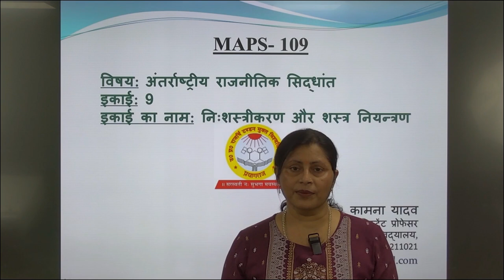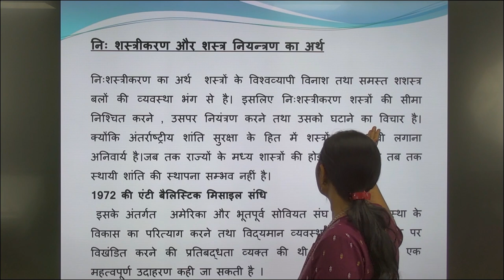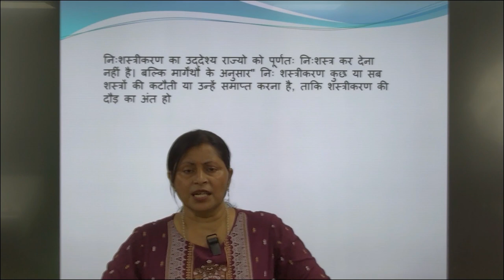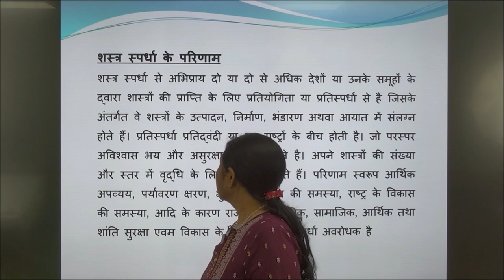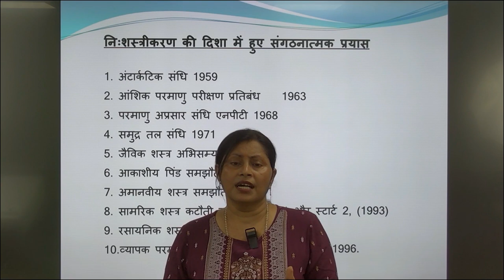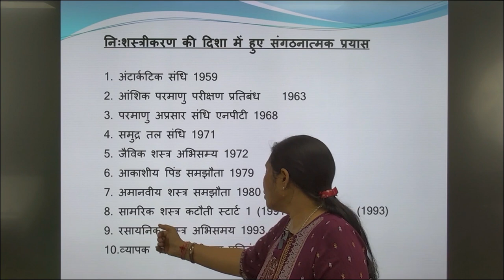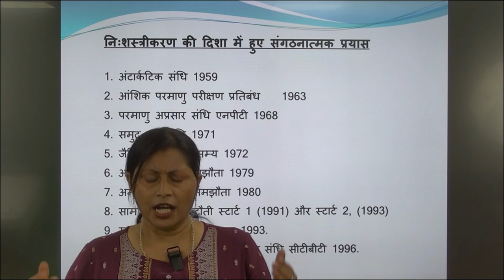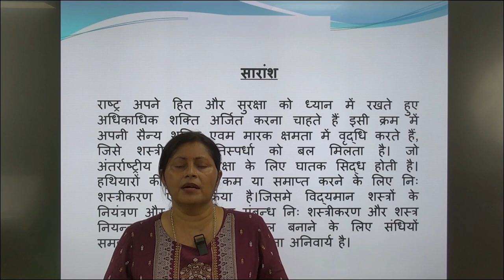MAPS-109 विषय:अंतर्राष्ट्रीय राजनीतिक सिद्धांत इकाई:9 इकाई का नाम:निःशस्त्रीकरण और शस्त्र नियन्त्रण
MAPS- 109

                                     विषय:  अंतर्राष्ट्रीय राजनीतिक सिद्धांत
                                                          इकाई:  9
                           इकाई का नाम:  निःशस्त्रीकरण और शस्त्र नियन्त्रण

                                                     कामना यादव

                                                 असिस्टेंट प्रोफेसर
                                     उ. प्र. राजर्षी टंडन मुक्त विश्विद्यालय
                                           प्रयागराज, यूपी-211021